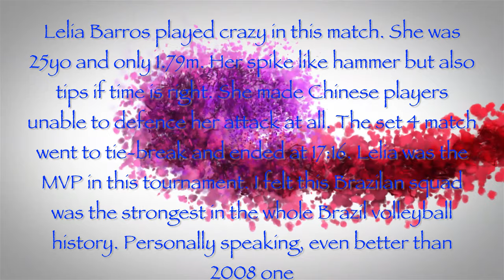【HD】1996 🇧🇷 Brazil vs China 🇨🇳 🏐 Women Volleyball 🏐 FIVB World Grand Prix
China won 3:1 to Brazil in preliminary round and this match is the final round in Shanghai. It was Day 2 match.  Day 1 match China lost 0:3 to Russia while Brazil won 3:2 Cuba. After the match, Cuba players and Brazilians have a fight, it was reported that #5 Gato spit to Brazilans. From the video footage, #10 Torres chased Brazilian on the court and played boxing.
Post-Match Commentary :
#5 Connelly & #12 Bodziak were suspended to play. #9 Caldeira was injured and only 9 players remains. And what come to the worst is #2 Ana Moser injured and #17 Suruagy was the libero while #15 Fofao was the setter, it means there were only 6 players played on court without any substitutions could use.
#8 Leila Barros (25yo, 1.79m) played crazy in this match. Her spike like hammer but also tips if time was right. She made Chinese players unable to defense her attack at all. The set 4 match went to tie-break and ended by 17:15. Leila was the MVP in this tournament. I felt this Brazilan squad was the strongest in the whole Brazil volleyball history. Personally speaking, even better than 2008 one.
Meanwhile, Chinese players were very tired as same set of players participated in Olympic since July and played until WGP in September. #2 Li Yan (20yo, 1.78m) made so many mistakes as she was very tired. Besides #11 Sue Yue (23yo, 1.86m) with good performance, #5 Wu Yongmei (21yo, 1.85m) and #1 Lai Yawen (26yo, 1.87m) were supporting the team. Rest of the players were very fluctuated. Lots of mistakes by China made the 5th set ended in a big different score.